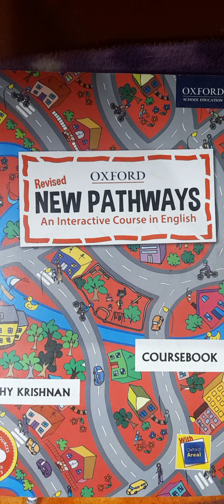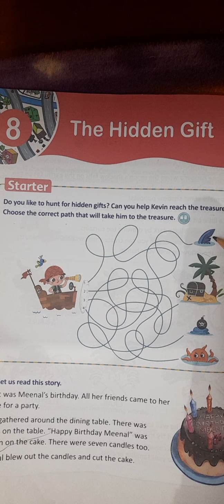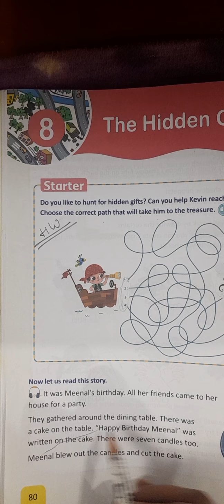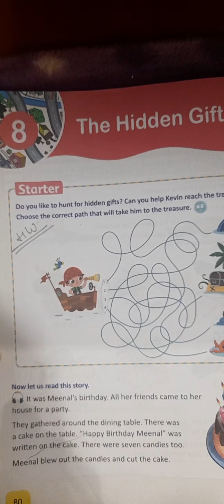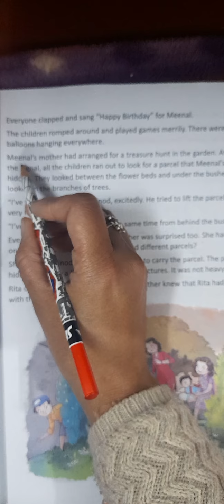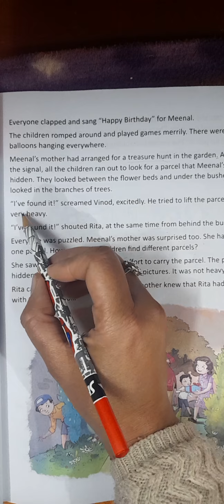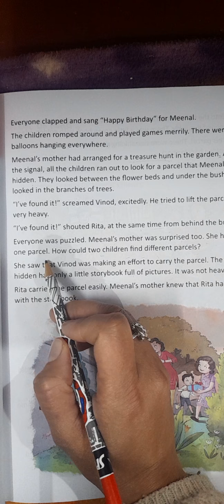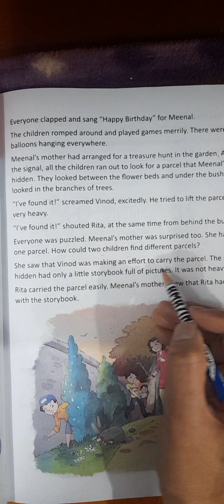Class Second English Interactive Chapter-8 The Hidden Gift (Part 1) Author- Malathy Krishnan